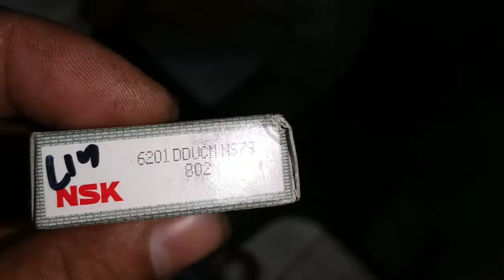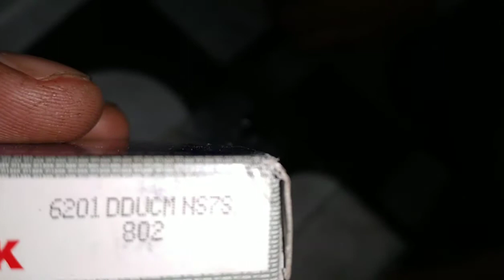how to change bearing in window type aircon fan motor